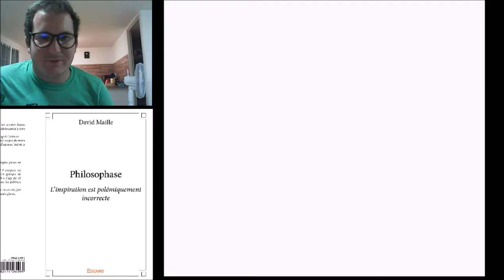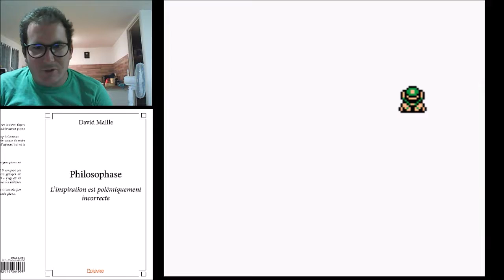zelda let's play 1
premier épisode d'un let's play sur zelda link awakens sur game boy